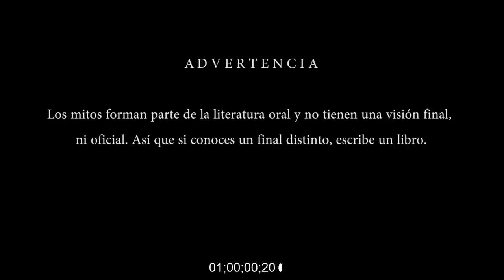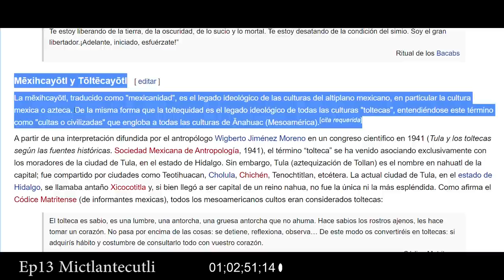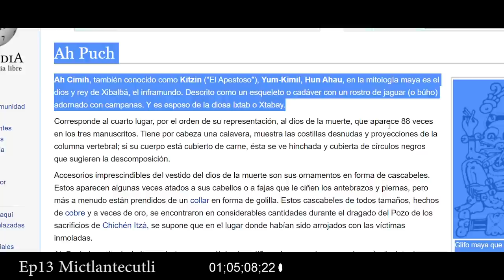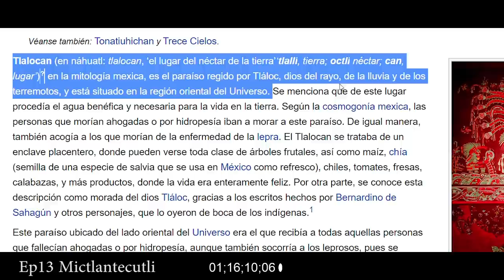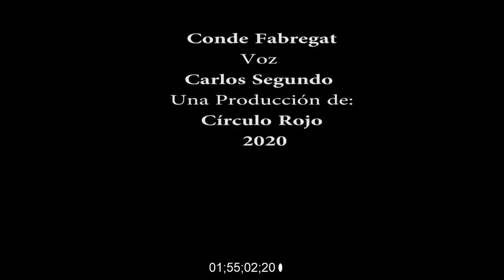Ep. 113 Mictlantecuhtli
Sí de algo debemos estar orgullosos es la mezcla de culturas que el pueblo Mexicano tiene en su crisol de Nación. Una de esas culturas; una muy arraigada en nuestra memoria mexicana: es la azteca. El Mito de Mictlán, Mitlantecutli-Mictecacihuatl.
Esta odisea nos llevará todos los niveles del inframundo Mexica de la mano del Tipo Mítico Profesional Conde Fabregat.
Todos los jueves son JuevesMíticos.
MANTÉNGANSE MÍTICOS...

Un podcast donde dos comediantes hablan sobre cosas que nunca existieron.

Escúchanos en:
Apple podcast
Apple Podcast